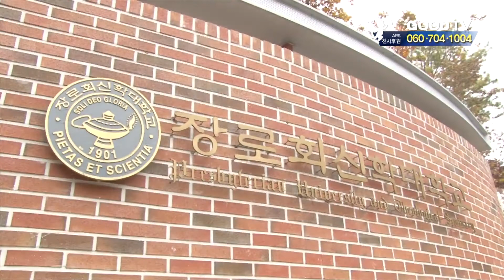[GOODTV NEWS 20181211] 장신대 무지개 퍼포먼스 학생들, 징계 무효 소송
지난 5월 동성애를 옹호한단 의혹을 샀던 일명 장신대 무지개 퍼포먼스, 기억하실 겁니다. 퍼포먼스를 진행해 징계를 받은 학생들이 학교를 상대로 징계 무효 소송을 제기했습니다.

학생들을 변호하는 민주사회를위한변호사모임 소수자인권위원회는 "학생들은 신앙과 양심에 따라 차별 없는 사회를 원하는 자신들의 신념을 표현했을 뿐"이라며 학교 징계가 부당하다고 주장했습니다.

민변은 "이번 소송으로 학생들의 억울함을 밝히고, 더 나아가 혐오를 반대하는 표현이 징계 대상이 될 수 없단 점을 법원에 확인 받겠다"고 전했습니다.

한편 학생들은 지난 5월 소수자 혐오를 반대하기 위해 학교 채플시간에 무지개 깃발을 들고 사진을 촬영했습니다. 하지만 일각에선 동성애를 옹호하는 행위라며 논란이 일었습니다.

이에 대해 장신대 측은 "교계의 우려를 진지하게 수용하고, 학생들을 엄중히 지도하겠다"며 퍼포먼스에 참여한 학생 5명에게 각각 정학 6개월, 근신 사회봉사, 엄중경고 처분을 내린 바 있습니다.

* 시청방법
- 위성TV: KT 스카이라이프 193번